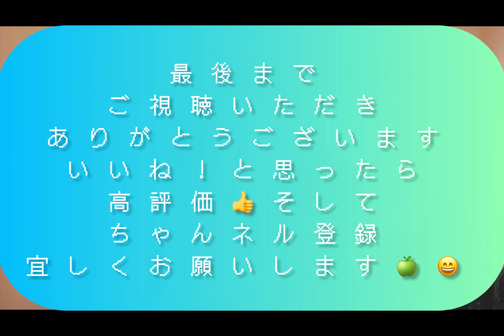【パンクカバー】風になる - つじあやの [punk cover]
『口ずさむ　くちびるを染めて行く』

今回は
つじあやのさんの風になるを
パンクカバーさせていただきました！！

原曲の雰囲気とつじやのさんの声が
綺麗すぎてパンクバージョンのアレンジに
かなり苦戦しました。。

最後までご視聴いただけると幸いです。

是非！

【イージーコア バンド】
『EASY CORE BAND』
⬇︎The White Score Official Twitter⬇︎

【The White Score 1st. Single Jack pot】

【The White Score 2nd. Single ONCE UPON A TIME】

各サブスクにて配信中！！